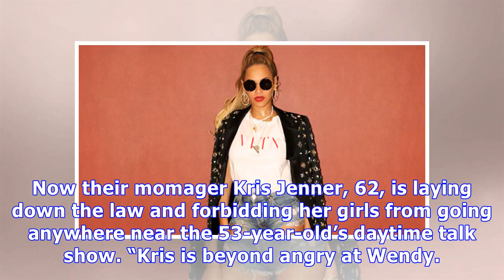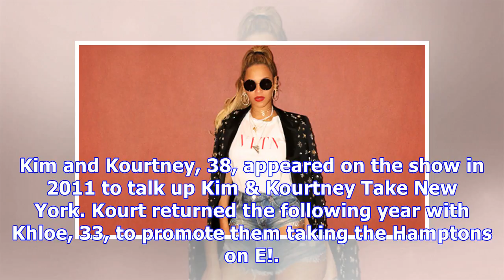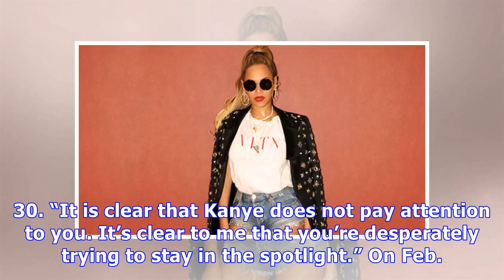Kris Jenner Bans Kardashian Family From Ever Appearing On Wendy Williams’ Show